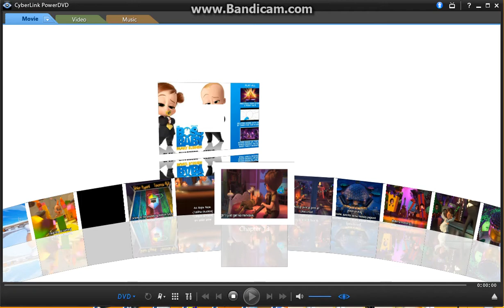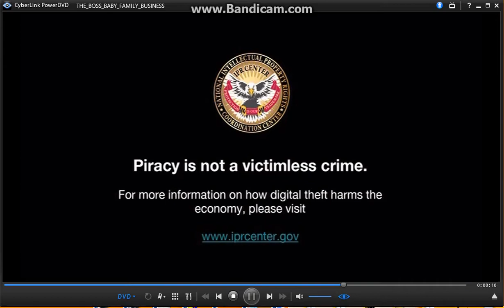Opening to The Boss Baby: Family Business 2021 DVD (Espanol with Espanol Subtitles)